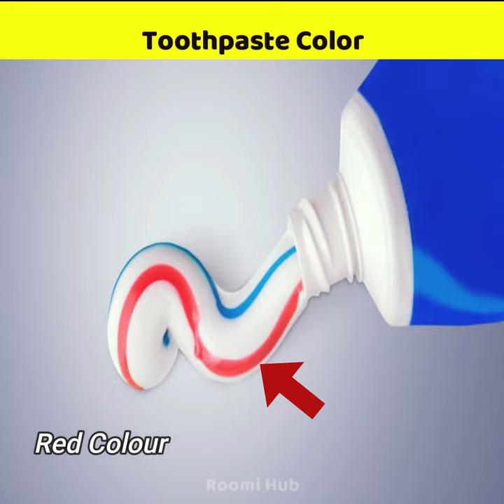Theory behind Toothpaste different Color | Why Does TOOTHPASTE Have different color STRIPES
Toothpaste is a paste or gel dentifrice used with a toothbrush to clean and maintain the aesthetics and health of teeth. Toothpaste is used to promote oral hygiene: it is an abrasive that aids in removing dental plaque and food from the teeth, assists in suppressing halitosis, and delivers active ingredients to help prevent tooth decay and gum disease. Do you  know some toothpaste has different color stripes. In this short video you will know why toothpaste has different color and its functioning.
Despite this, if any owner of the content clips would like to remove the video, we  have no problem that and we will do as fast as possible.